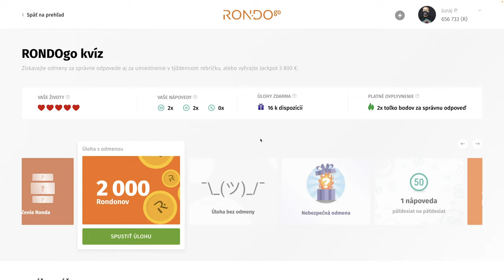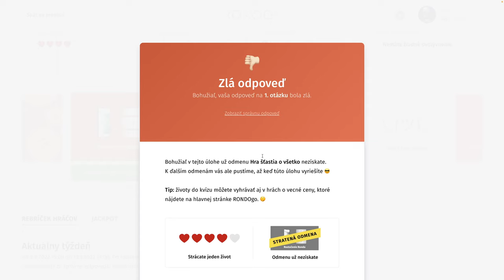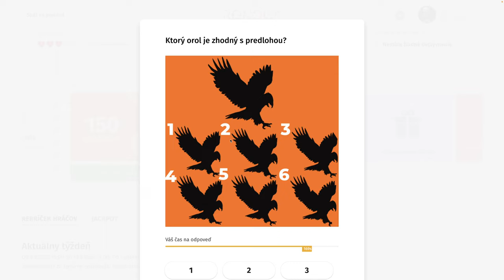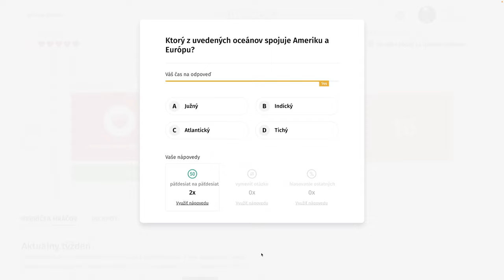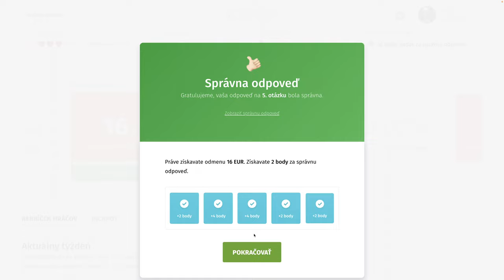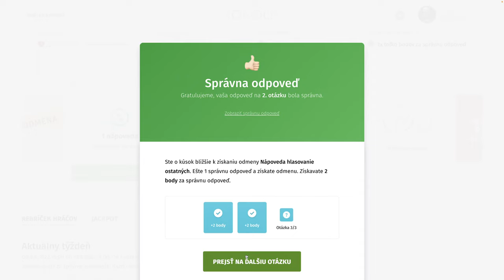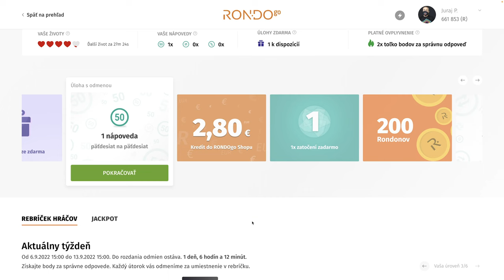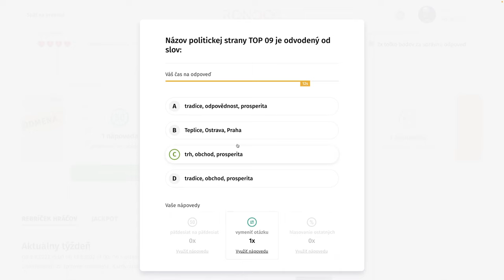RondoGO kvíz - CLX